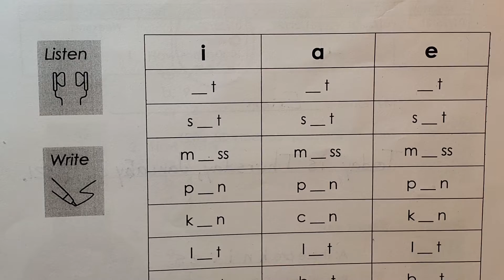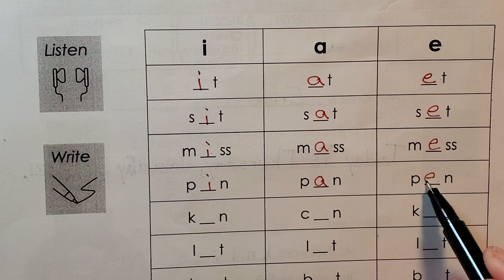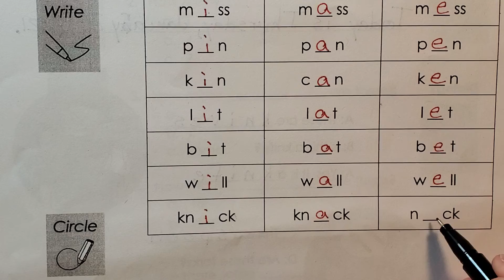Listening (i, a, e) - Thu. Jn. 28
Listen and repeat. Write the letters.